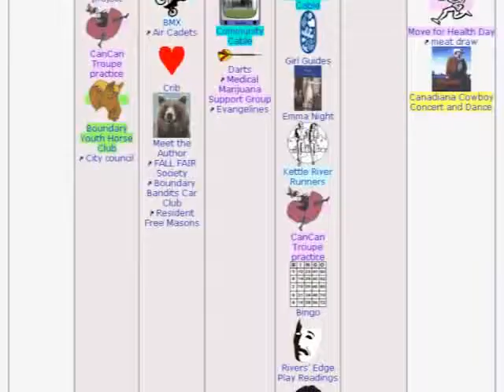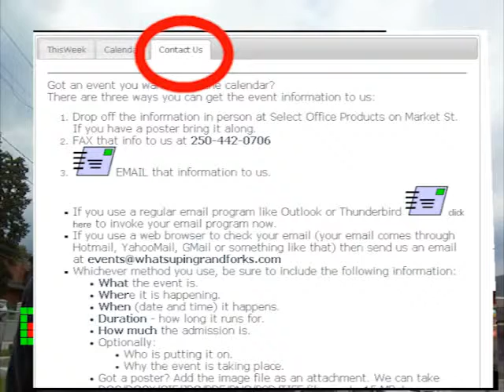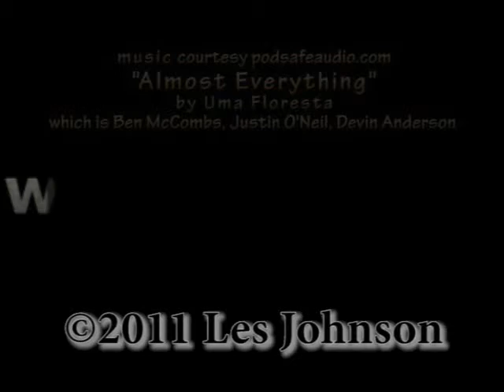Whats Up in GF in the week of June 19, 2011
Some of Whats Up
in Grand Forks, BC
in the week of June 19, 2011